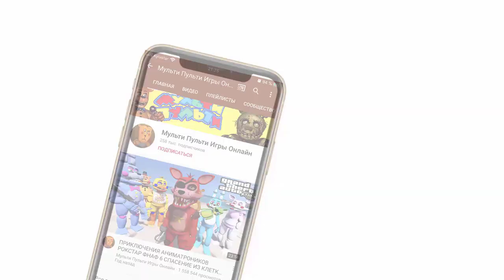ГТА 5 ФНАФ АНИМАТРОНИКИ - КАК ФРОСТБИР СТАЛ ЛЕДЯНЫМ СОНИКОМ В ГТА 5 МОДЫ! ОБЗОР ИГРА GTA 5 MODS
Multi Multi Games Online is a game channel for the game Gta 5 with mods. Let-play, passing maps and various fun games in gta 5 online, you can diversify with various modifications and so play is much more fun. You can download mods for super heroes or arrange survival in gta 5 mods with villains in a game with a mod. Mods Animatronics FNAF for GTA 5 everyone will love and can easily install the mod (mod). Bright and interesting gta games with animatronics only on my channel.